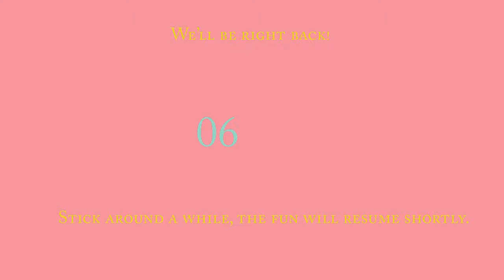Bell looks at: Monster Hunter: World, part 7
On Launch day for the PC version of Monster Hunter: World, we dove into the new world to stare down beasts both new and old. After all, A hunter must hunt.